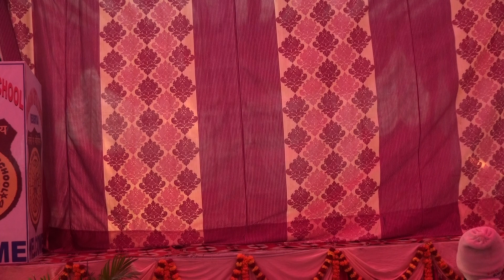Chak dhum dhum जरूर देखें 2020